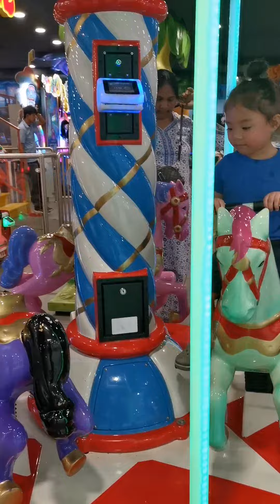Sobrang init dito sa Kuwait Kaya ito muna ang acitivy ni Xian